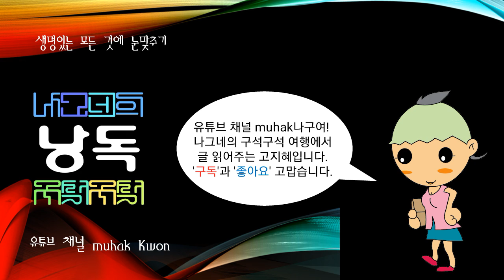한국 및 세계의 사건, 루시타니아오하건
1915년 5월 7일 영국 호화여객선 루시타니아호(號)가 독일 잠수함에 격침된 사건